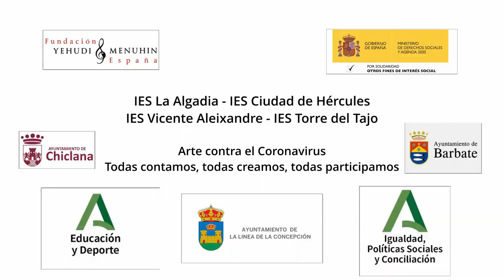Teatro. Andalucía. IES Torre del Tajo. IES La Algadia. IES C. de Hércules. IES Vicente Aleixandre